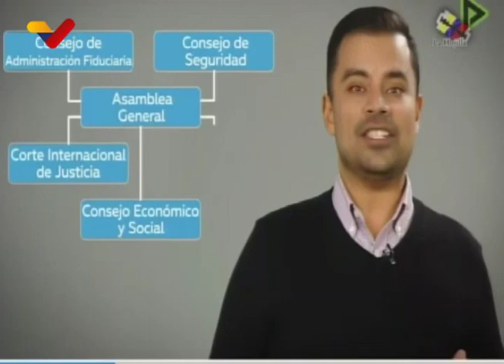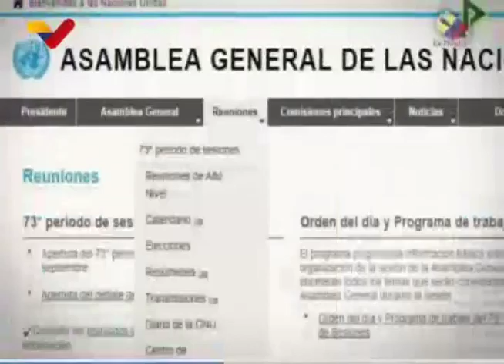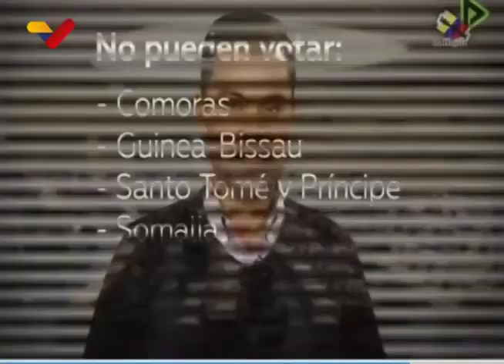La Hojilla 2019.07.09 con Mario Silva: Marco Teruggi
Invitado: Marco Teruggi (Periodista)